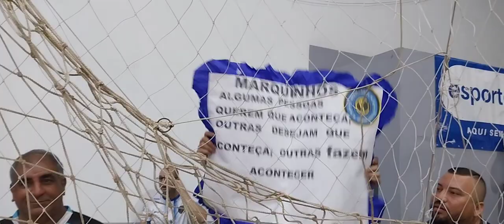CONFUSÃO , BRIGA, FINAL DO JOGO ITAMARATY X ATLÉTICO SÃO VICENTE - FUTSAL DE VERÃO 2024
ATLÉTICO SÃO VICENTE X ITAMARATY